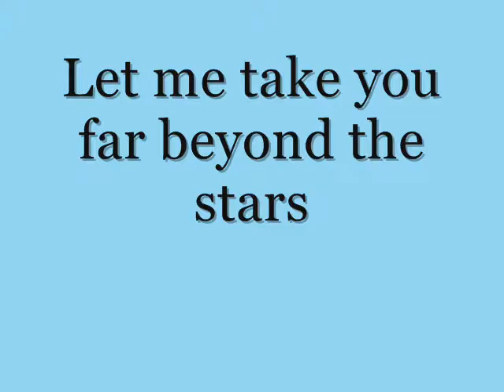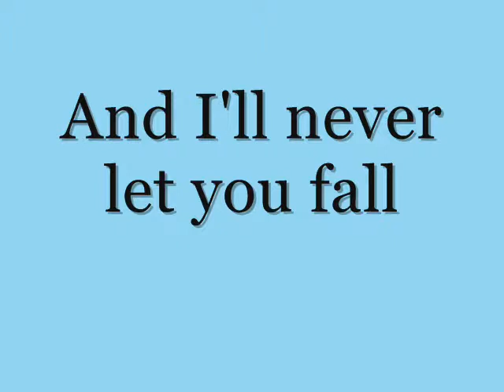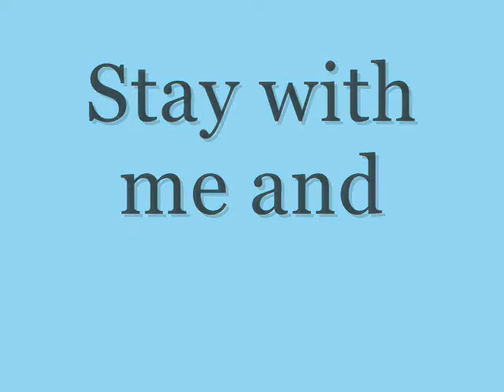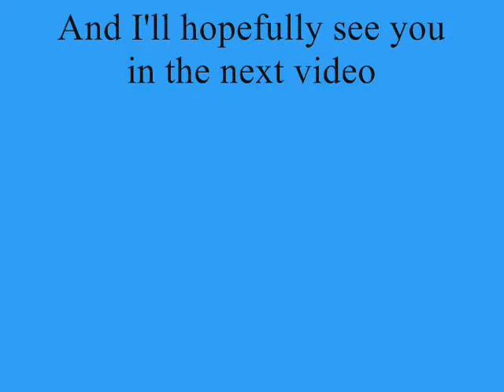Thumbelina - Let Me Be Your Wings Duet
What's up my gamers and More? I'm back with another lyric video for you all! ^_^
This song is from the animated film 'Thumbelina'. This film was released on the 30th of March, 1994. The soundtrack was composed entirely by Barry Manilow along with lyricists Bruce Sussman and Jack Feldman wrote the songs. I don't any copyrights for this video.